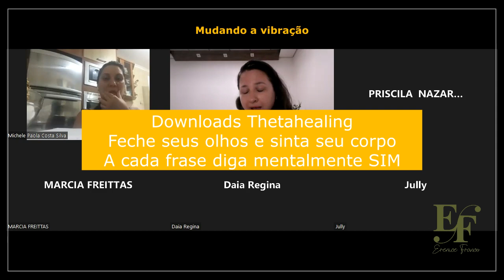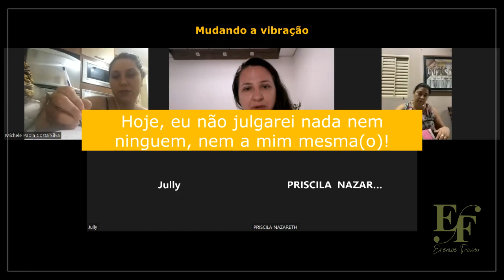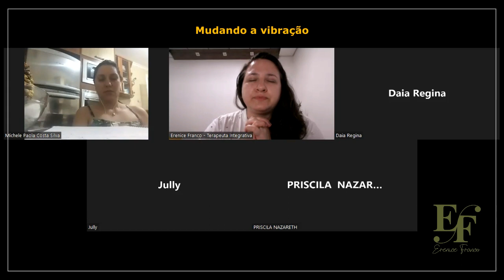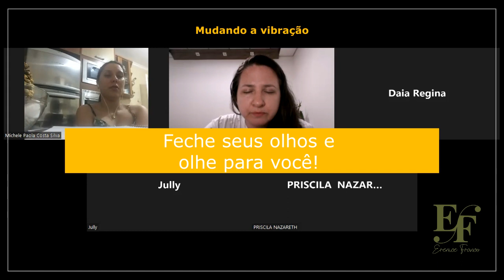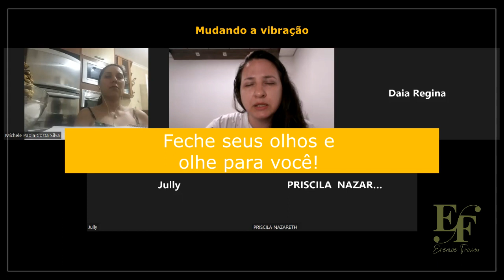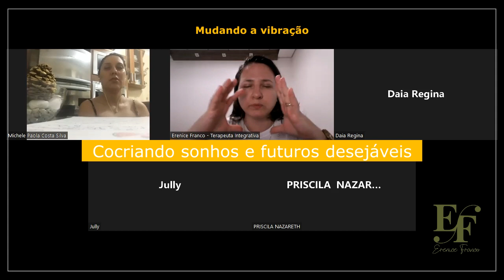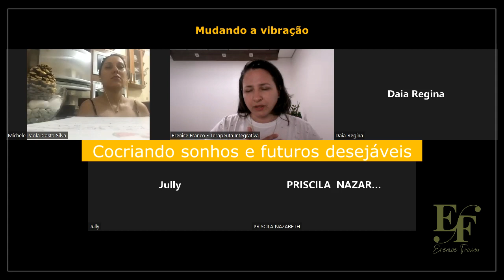Master Class - Mudando a vibração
Quer aprender mais? Clique no link abaixo:
Gostou?  Eu te ajudo e você me ajuda 🙏🏻
Deixe a prosperidade fluir, faça sua contribuição agora!
😍 Comente!
🔝 Compartilhe!

Erenice Franco
Terapeuta Integrativa   |  Escritora   |   Mentora
Conectando você a sua melhor versão através de um LAR SAUDÁVEL E PRÓSPERO.